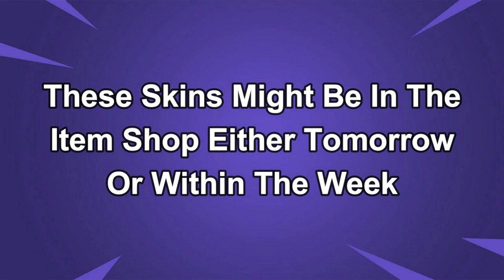March 12th 2024 Fortnite Item Shop CONFIRMED | Fortnite Early Item Shop Prediction March 12th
Get ready for the most definitive confirmation yet! Our Fortnite Item Shop PREDICTION for March 12th, 2024 is here to give you the ultimate scoop. Brace yourselves for absolute gaming bliss as rare and iconic items make their comeback. Will we finally see the skin you've been longing for? We tirelessly analyze the game's subtle cues, updates, and trends to bring you this exclusive revelation. Don't miss out on securing these gems before they vanish! Join gamers from around the world in the ultimate race to acquire these remarkable Fortnite treasures. Watch now to step ahead of the game!